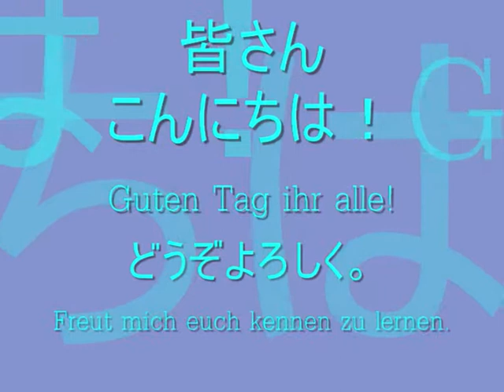[Sonstiges] Auf japanische Art essen